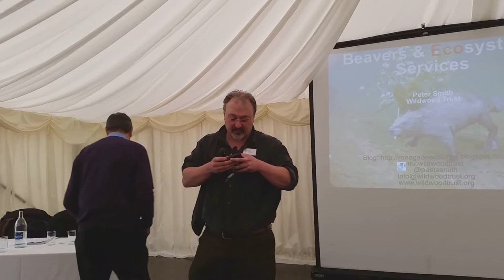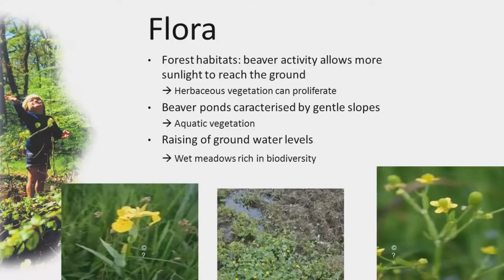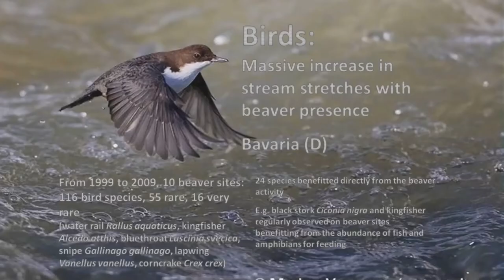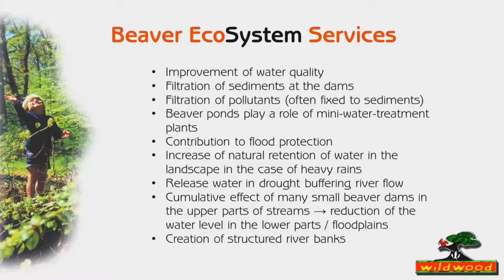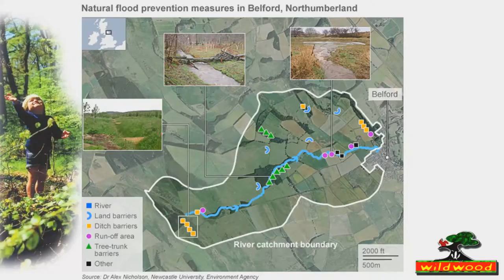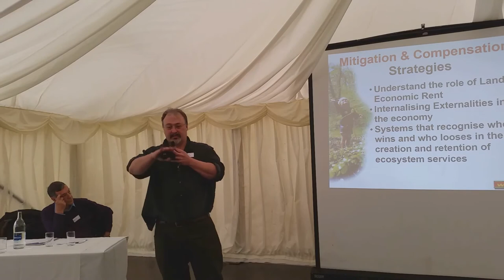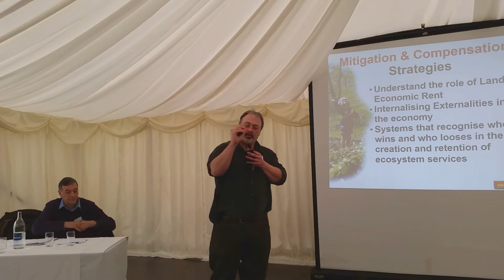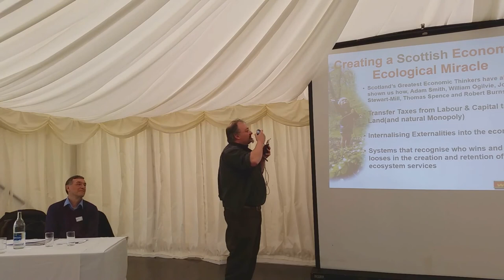The Economically Necessary Beaver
Peter Smith gives a talk on the economics of beaver reintroduction exploring The costs and benefits of ecosystem services and how we can make a world that allows Scotland to have a thriving economy and reverse its ecological devastation.